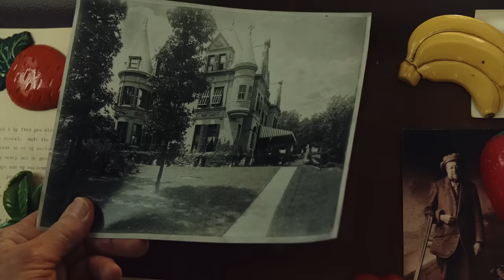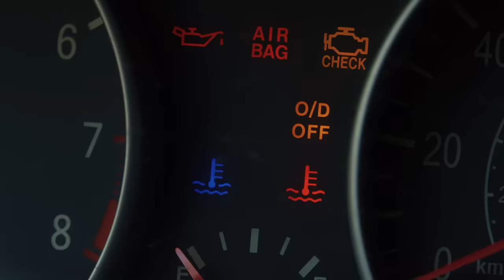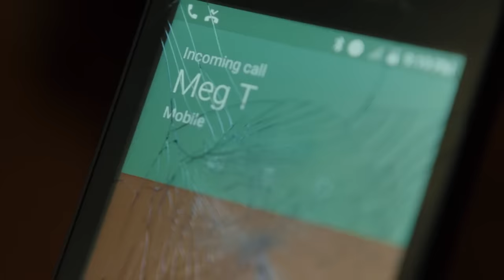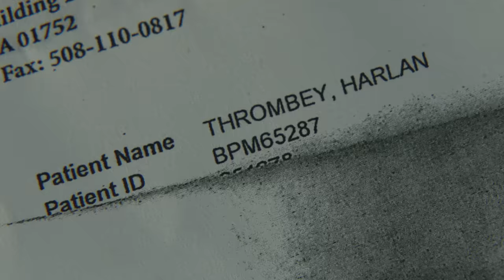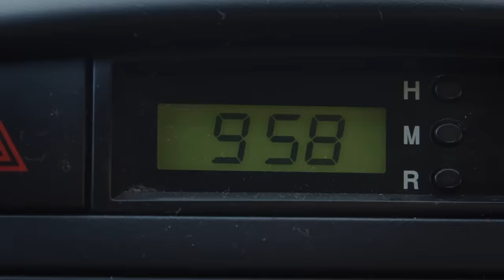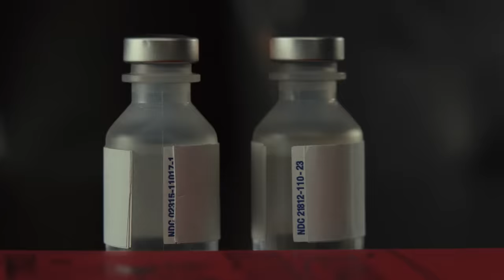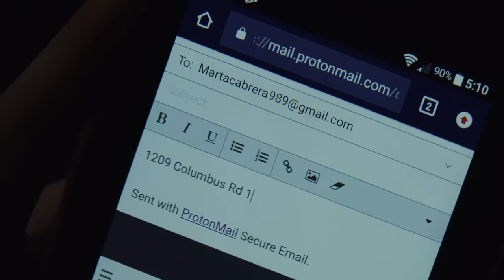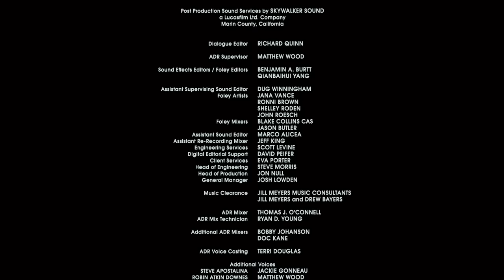À couteaux tirés Nouveau Film Détective Complet en Français 2024